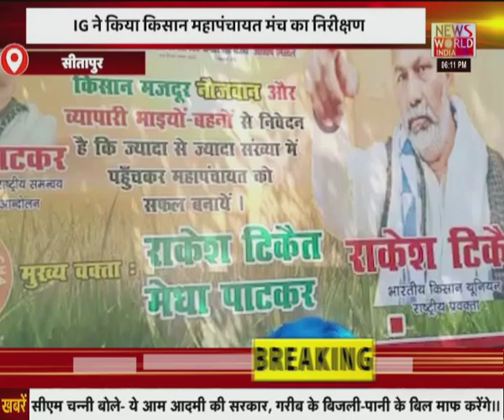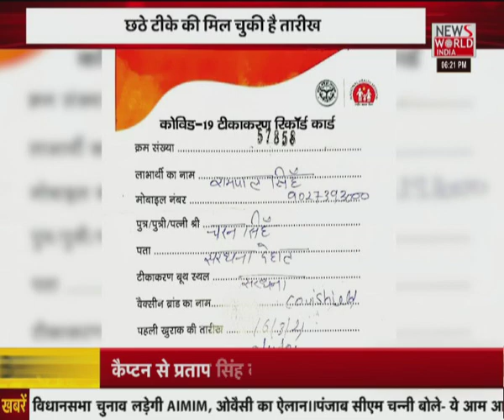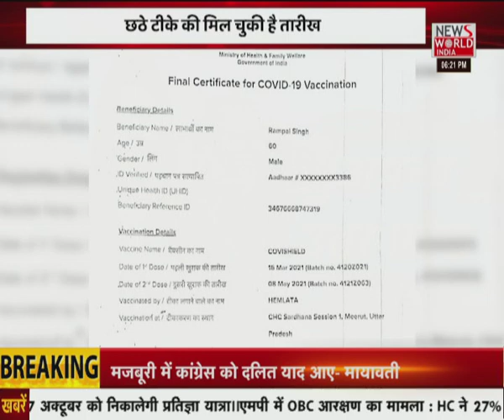News World India Live : देश विदेश की सभी बड़ी खबरें LIVE | Latest News | Hindi News | Breaking News